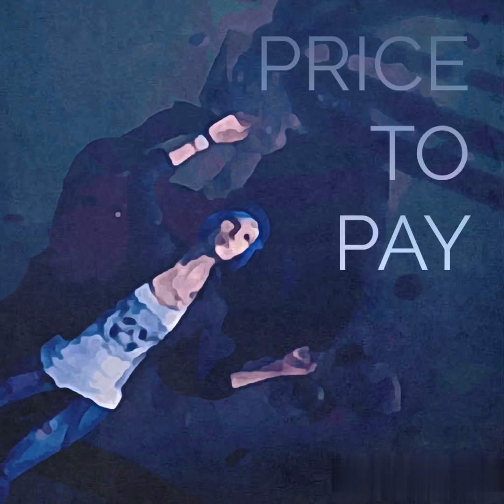price to pay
She was Max's Best Friend and Sidekick.
Sadly, a Prescott was involved.
Here's a Custom LIS Song called 'price to pay'.

Made on Splash and edited on Bandlab.

YouTube (retrograde)
Instagram (retrogradeyt)
Twitter (ytretrograde)
Tiktok (ytretrograde)